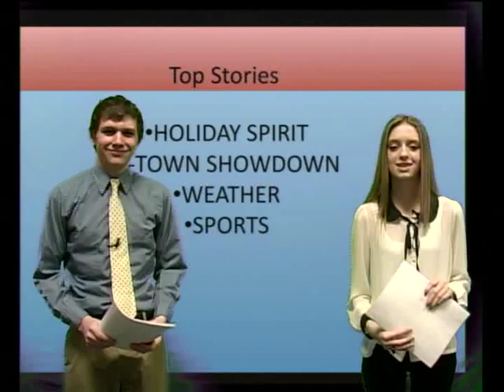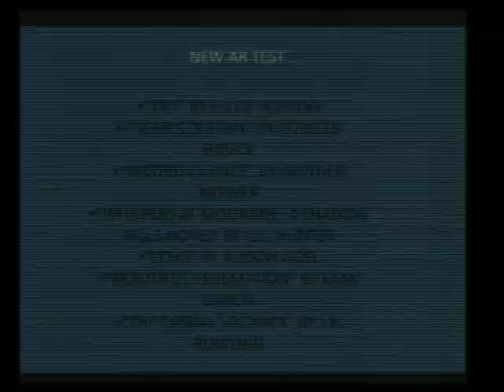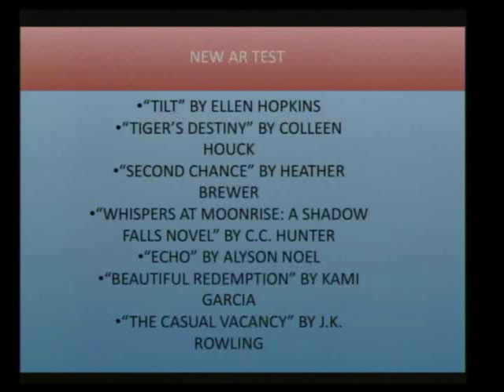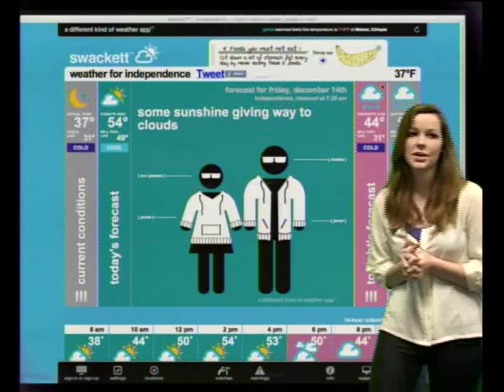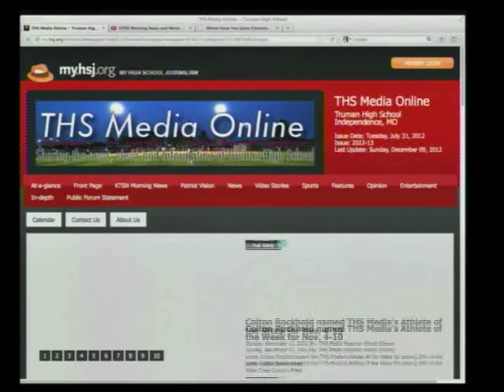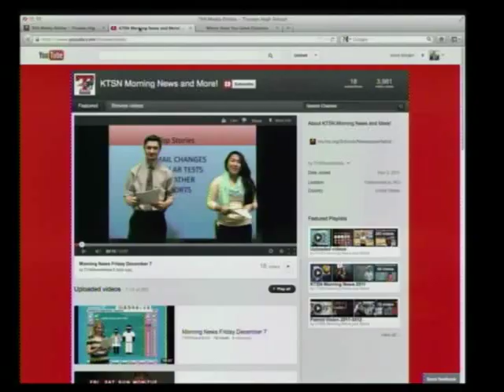Morning News Friday December 14